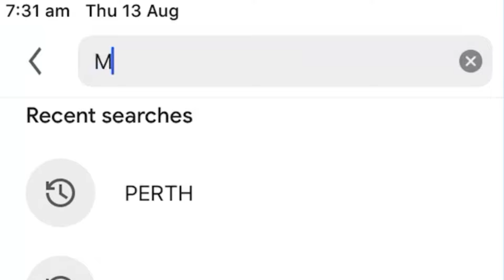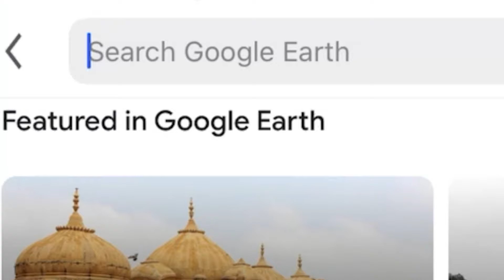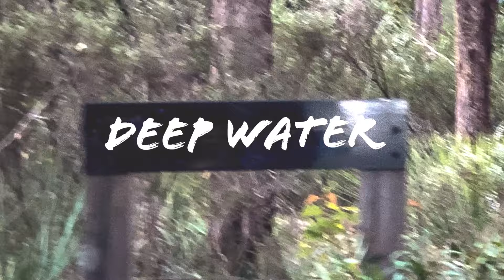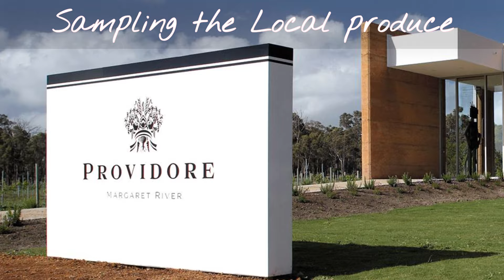We had our own Lake!! Hidden Valley Forest Retreat, Margaret River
Welcome to one of Western Australia’s premier tourist destinations - the always gorgeous Margaret River-Dunsborough Region. This area is renowned for its award wining wines and gourmet products but the beaches, caves and Karri forests are a must see too. In this episode, we leave Perth and head 2.5hrs south to arrive at our accommodation for the next 5 days, Hidden Valley Forrest Retreat!

Subscribe to see our upcoming video’s including exploring the Margaret River-Dunsborough region, more detail on the awesome facilities at Hidden Valley Forest Retreat and our short stay at Canal Rocks Beachside Apartments in Smith’s Beach!

If you have any questions about any of our destinations, just pop them in the comments below